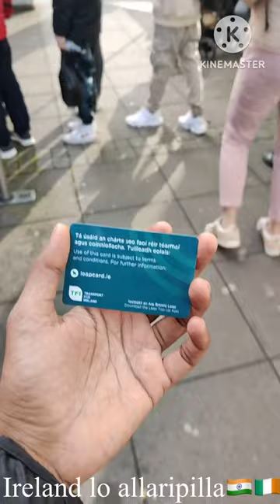Ireland lo city bus transport || use leap card